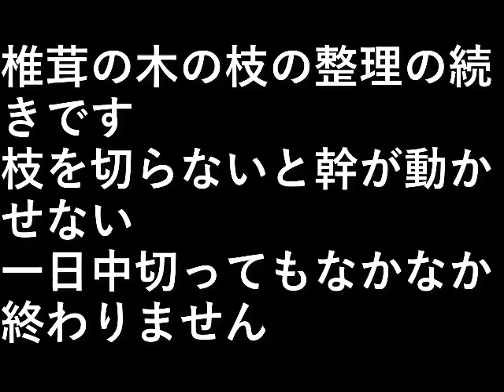椎茸園3木の片付け2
椎茸の木の枝の整理の続きです。
枝を切らないと幹が動かせない。

一日中切ってもなかなか終わりません。

設備屋の適当田舎暮らし